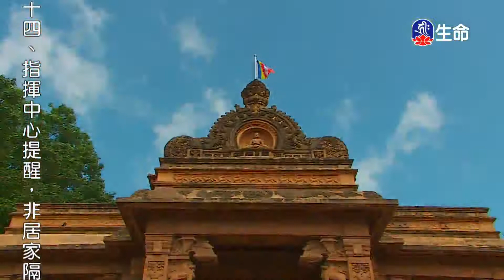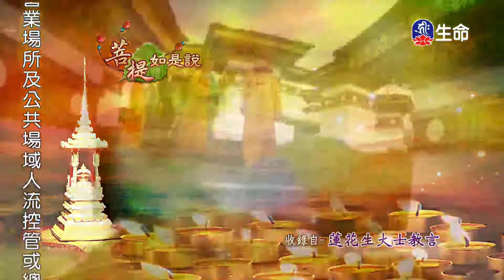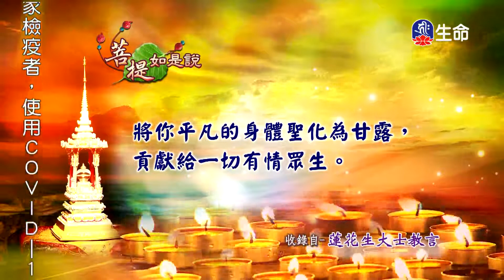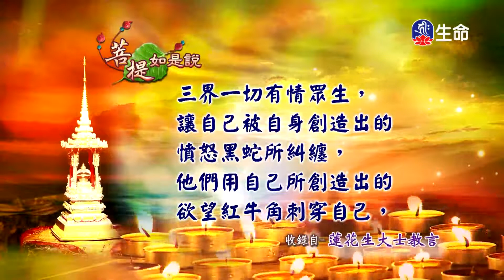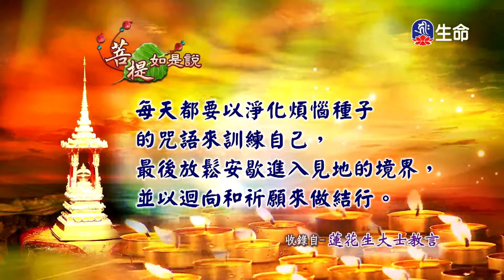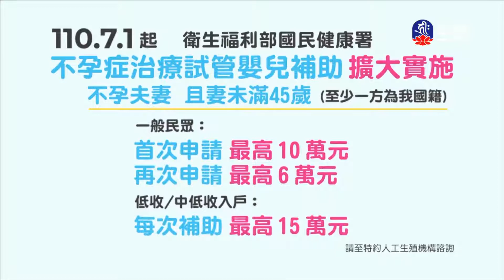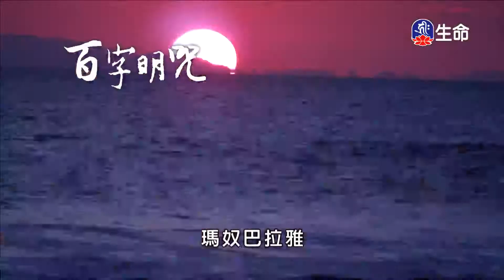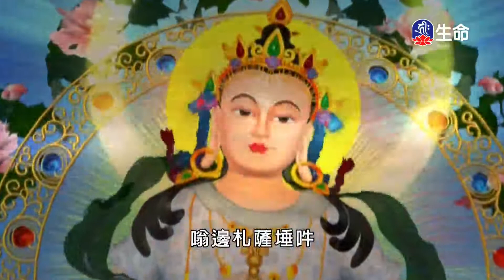菩提如是說(365)_菩提如是說_(lifetv_20210901_07:00)